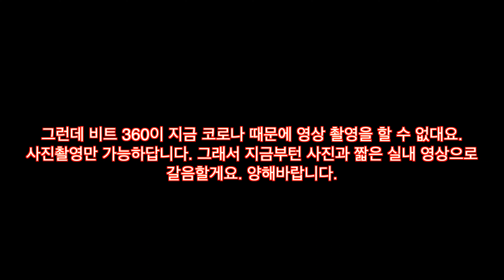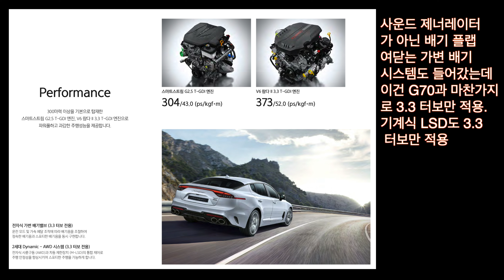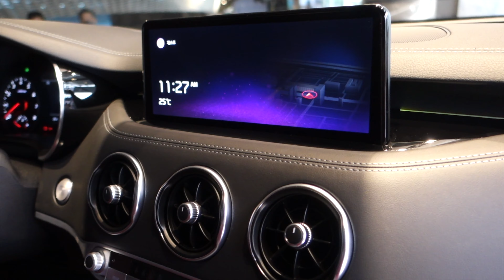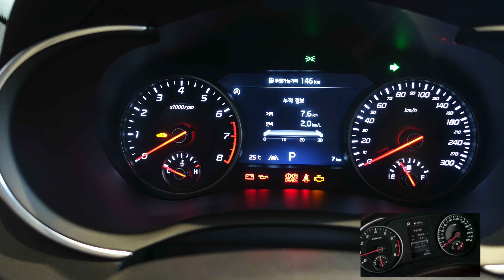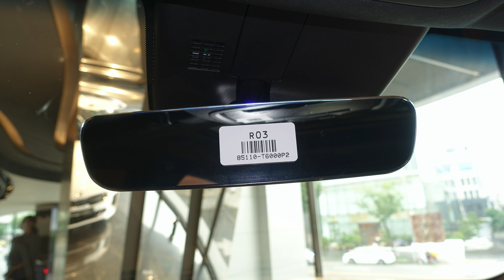기아 스팅어 마이스터 살펴보기(Kia Stinger Meister browsing)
기아 스팅어가 부분변경 모델을 내놨습니다. 마이스터라고 부르죠. 엔진 라인업을 기존 2.0 터보, 2.2 디젤, 3.3 터보에서 스마트스트림 2.5 터보와 3.3 터보로 줄이고 편의장비를 더했습니다. 커다란 최신 센터디스플레이와 계기판이 눈에 띄는 변화에요. 그리고 드디어 가변배기도 들어갔는데 3.3 터보에만 장착됩니다. M-LSD도 마찬가지. 겉에 생김새는 얼굴은 달라진 게 없습니다. 3.3에 밴딩라이트 들어간 정도. 하지만 뒤는 테일램프를 한 일자로 쭉 긋고 다이내믹 턴시그널을 집어넣었습니다. 또 머플러도 더 굵게 만들었고요. 실내에 퀼팅 나파 가죽을 둘렀는데 환공포증 걸리겠어요.